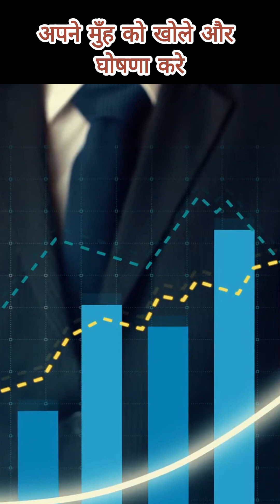Open your mouth and declare!! अपने मुँह को खोले और घोषना करें !!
Hey Family,

Let's confess the promises of God together over every area of your life. Open your mouth and proclaim God's goodness in faith. Watch as your life transforms through the power of confession!.
DECLARE OUT LOUD BY FAITH !!